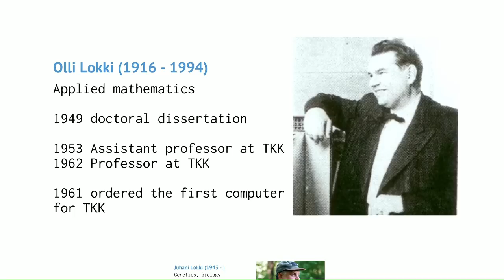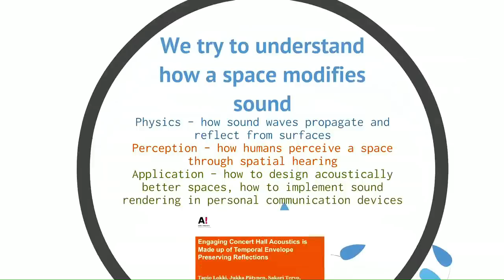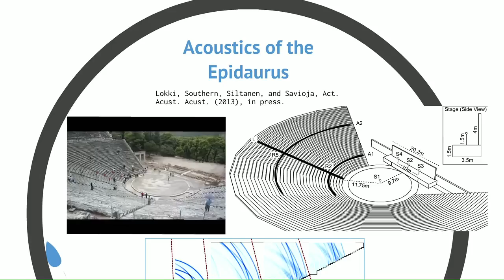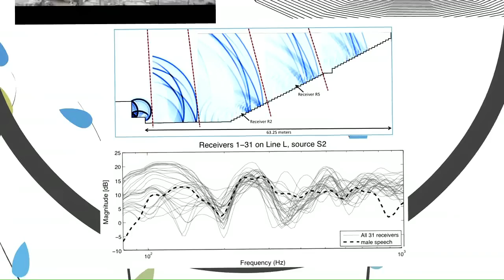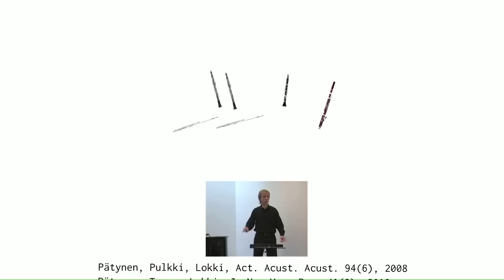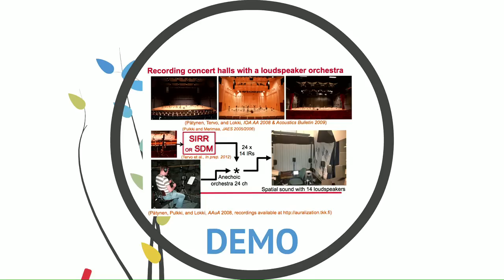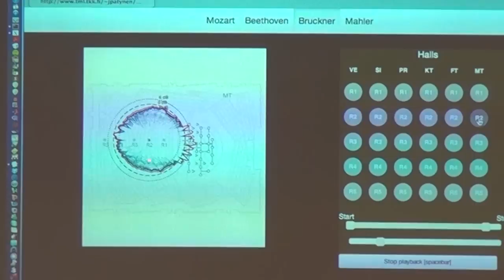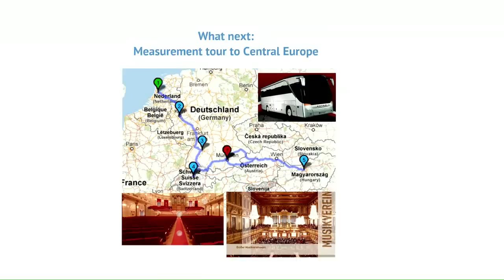Tapio Lokki: "Virtual acoustics"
Tapio Lokki, Associate Prof., School of Science, Department of Media Technology: "Virtual acoustics".